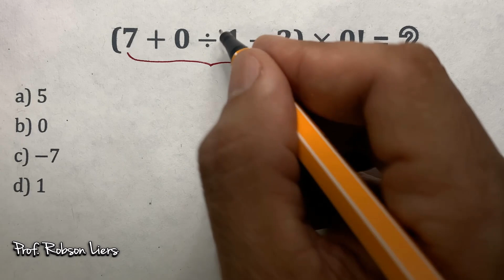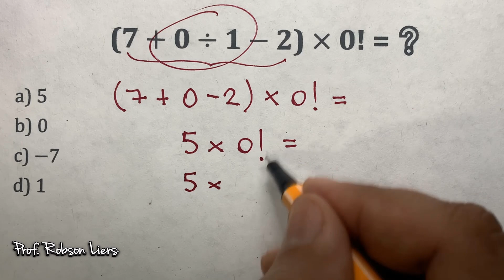(7 + 0 ÷ 1 – 2) x 0! = ❓